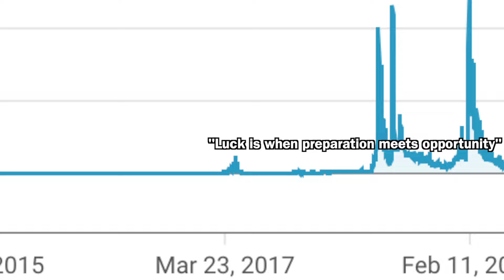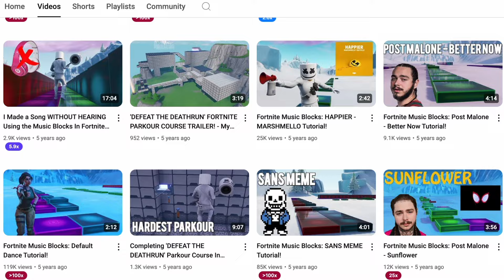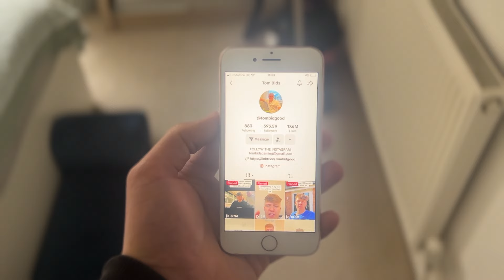A Video To Watch When You Want To Give Up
This is a video for those who feel like giving up on their dreams

I hope this video inspires you to not give up or quit, keep going because everything will work out in the end!

Thank you so much for all the support on my YouTube videos. I am working so hard to make the YouTube dream a reality and I promise I won’t stop uploading YouTube videos. I couldn’t do it without you guys so THANK YOU!